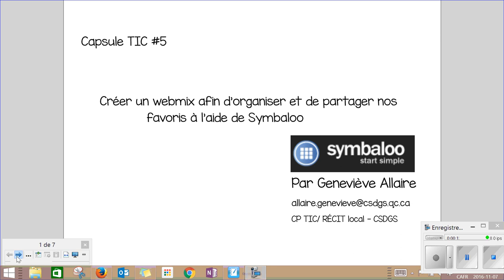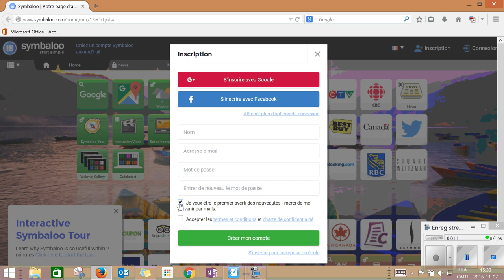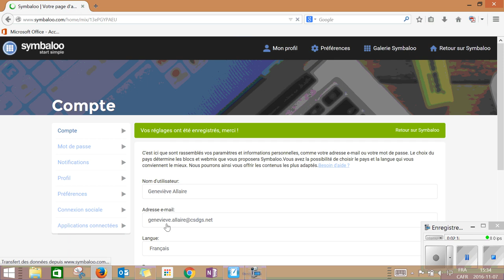Capsule TIC #5 Symbaloo volet 1 - L'inscription